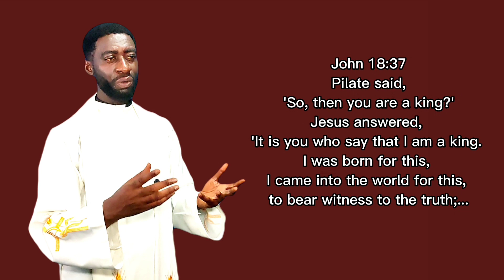THE KING OF THE UNIVERSE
The Lord Jesus Christ is the King of the Universe. He is truly God and truly man.